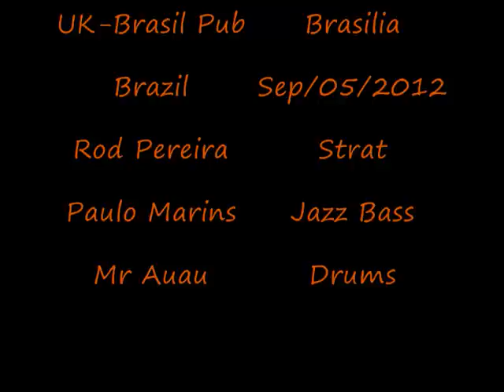Roxanne (The Police) - Vintage @ UK Brasil Pub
There you go. Our first ever cover from The Police. I´ve always liked that music, and tried many times to cover it but it didn't sound right. Of course replicating Sting's voice was impossible with my voice range. So I modulated it to Dm, where I think my vocals sit apropriately. Well you will judge it. Also Andy doesn't do much soloing with his telecaster. But since I like to do guitar solos... I play here with a Mesa Boogie 50 caliber from the 80's, fender am. std strat 2009, fulldrive, dynacomp, crybaby. Cheers from Brasilia.